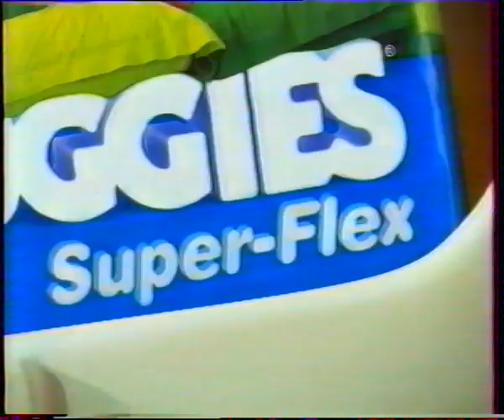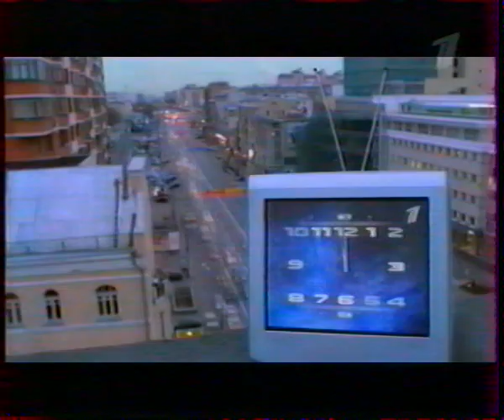Рекламный региональный блок+ анонсы 1 канал-Самара 01.01.05